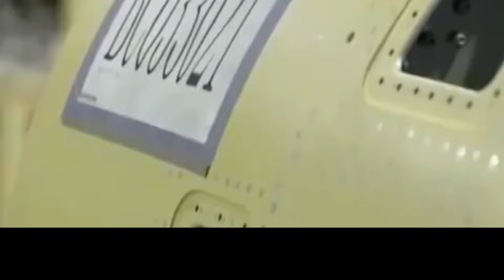Pakistan J-35 Time Table? Are Pakistani Pilots Undergoing J-35 Flight Training?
《​軍事情報》巴基斯坦 J-35 时间表? 巴基斯坦飞行员是否正在接受 J-35 飞行训练？